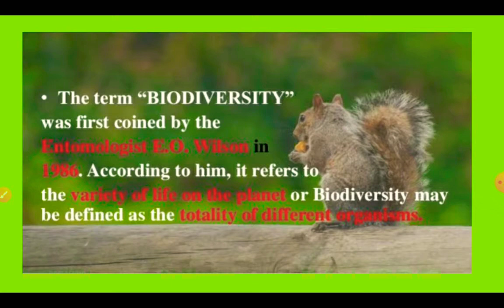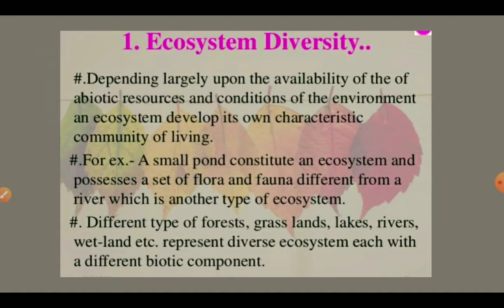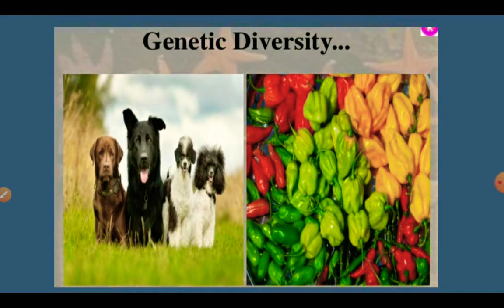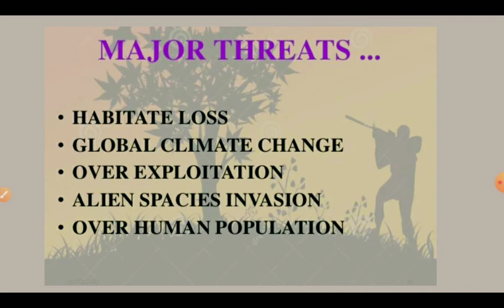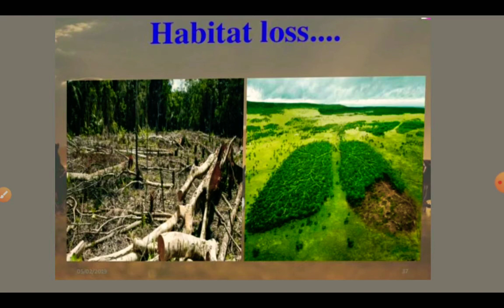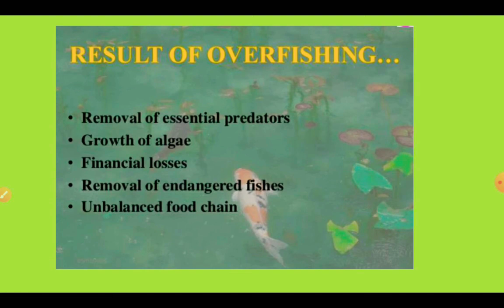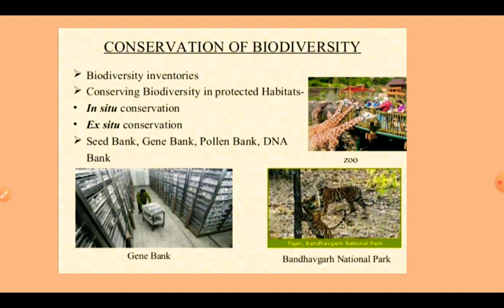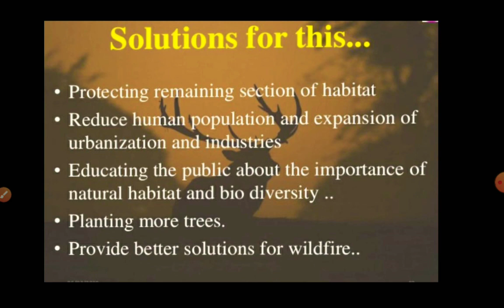Biodiversity , Definition, Principles ,Loss of Biodiversity!!!